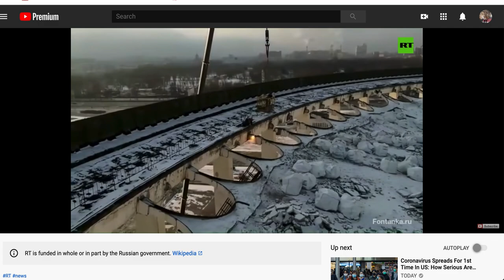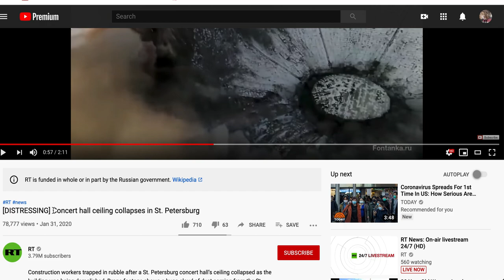Concert hall ceiling St. Petersburg MAN ALMOST MAKES IT